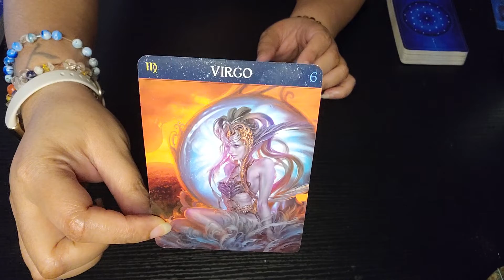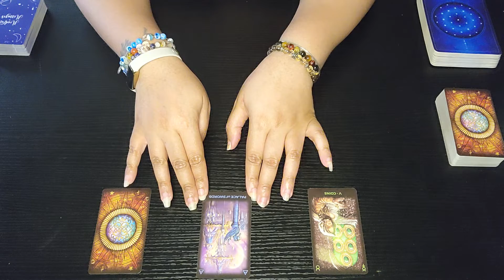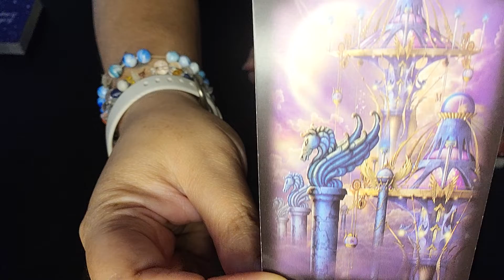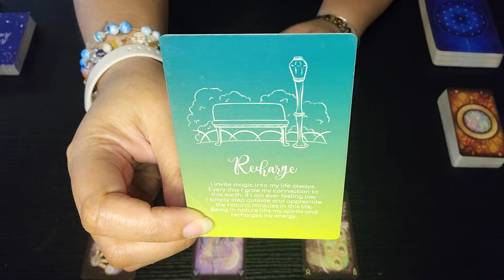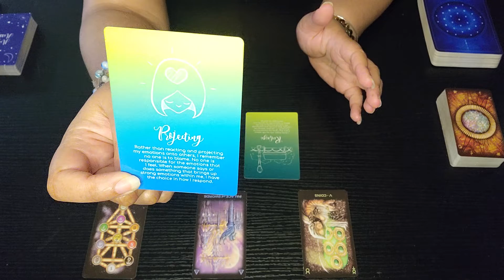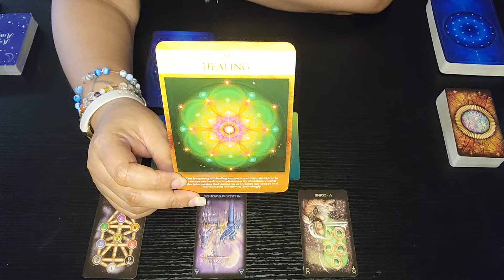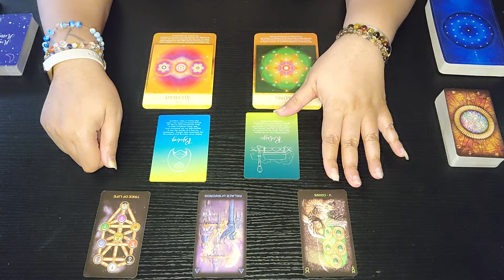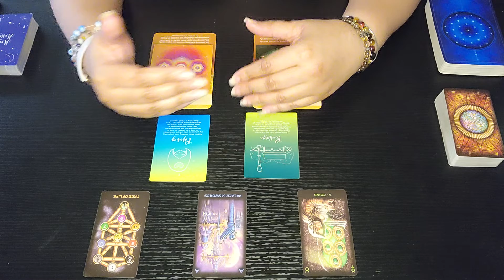Dream Catcher ~ Virgo ♍️ ~ Extended